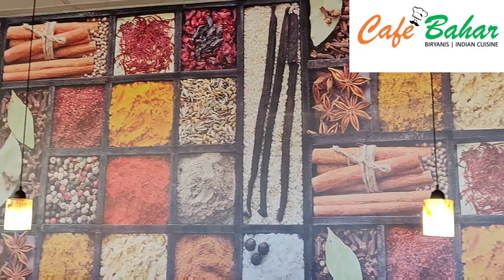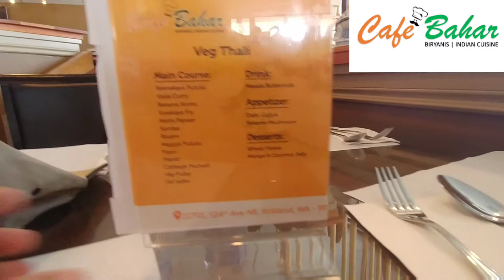Vlog-37 | Cafe Bahar Indian Restraunt Review at Kirkland, WA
One of our favorite restaurant for Indian cusine.Menu of hearty meals & divine desserts with melodious music that sets the stunning tempo you desire.

If you like our video please share and 👍